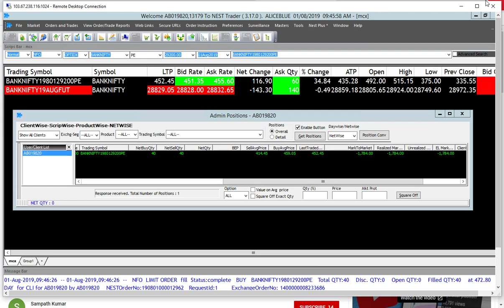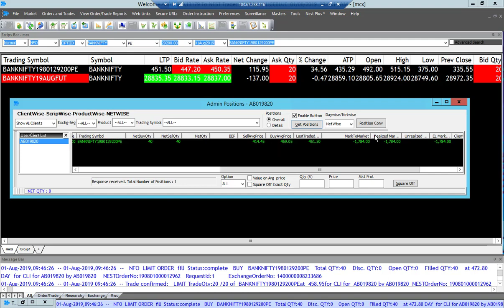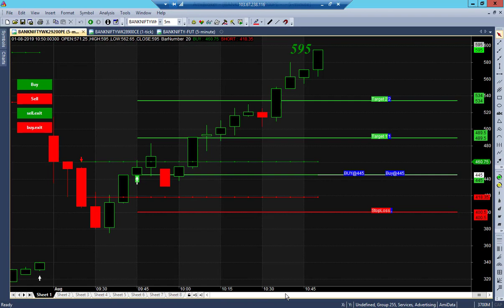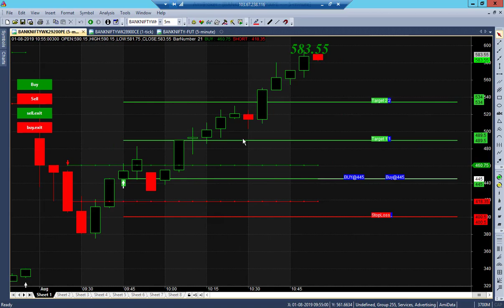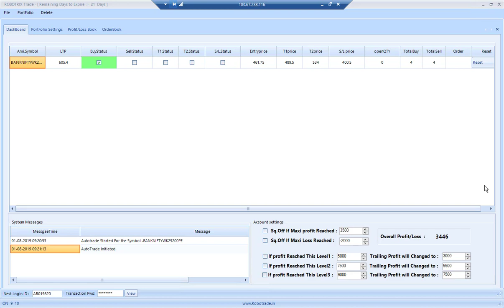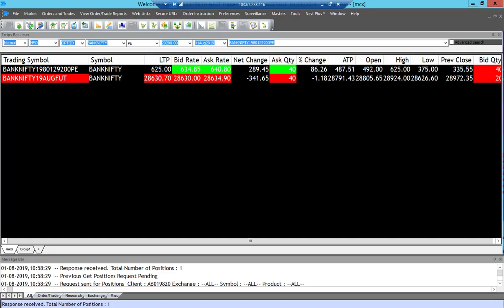Bank Nifty Option Robo Live Trading Tamil